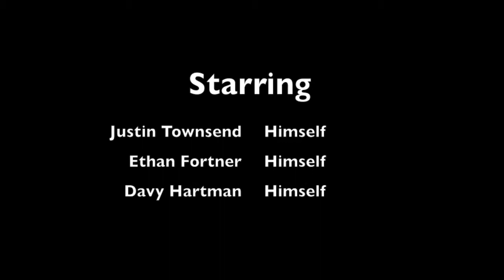Davy And The Amazing Cupkake-inator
Amazing cupcakes just MINUTES AWAY.
Watch British Ethan and British Justin join forces with British Davy to enjoy some tasty British cupcakes!
Starring
British Justin Townsend
British Ethan Fortner
And Special Guest Star British Davy Hartman!